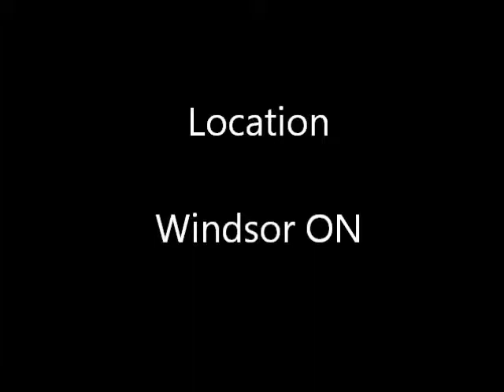Emile Therrien - violon / fiddle - film #1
Emile Therrien - violoneux / fiddler - film #1